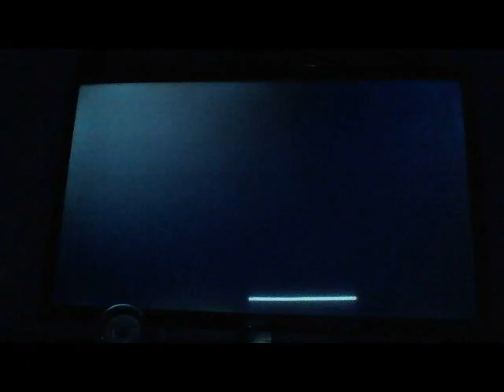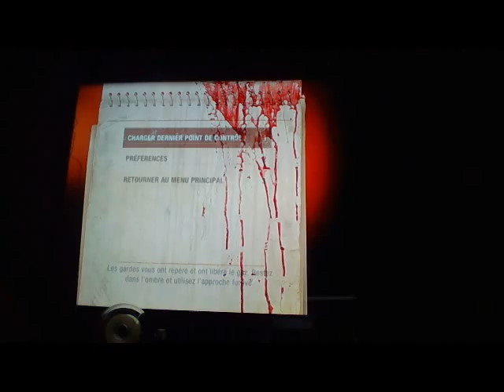etienne gaming let play metro last ligth